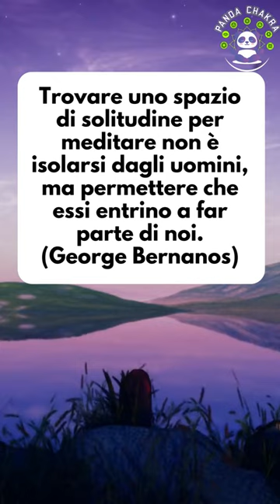Frase di George Bernanos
George Bernanos è stato uno scrittore e pensatore cattolico francese. Nacque a Parigi il 9 gennaio 1888. Suo padre morì quando era ancora giovane e sua madre si prese cura di lui con l'aiuto di suo fratello.

Ha studiato al Lycée Condorcet di Parigi, ma ha dovuto lasciare la scuola dopo la morte della madre per occuparsi degli affari di famiglia. Ha scritto molti romanzi e racconti, nonché saggi di filosofia e religione.

George Bernanos era un romanziere e drammaturgo cattolico francese. Fu anche membro dell'Académie Goncourt.

Bernanos è noto per i suoi romanzi "Il diario di un prete di campagna" e "L'altro lato della montagna".

Nel 1934 pubblicò il suo primo romanzo "Sotto il cielo di Parigi", a cui seguì il secondo romanzo nel 1936, "Diario di un prete di campagna". Questo libro è un racconto autobiografico che segue i pensieri e le lotte di padre Jean-Baptiste Labrosse mentre assiste i suoi parrocchiani. È stato tradotto in inglese da Dorothy Bussy.

Morì nel 1948 per complicazioni dovute al diabete mellito.